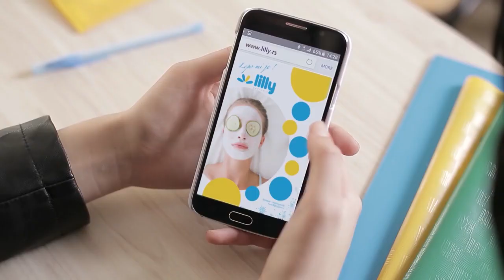Maybelline kolekcije u Lilly drogerijama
Lilly srbija